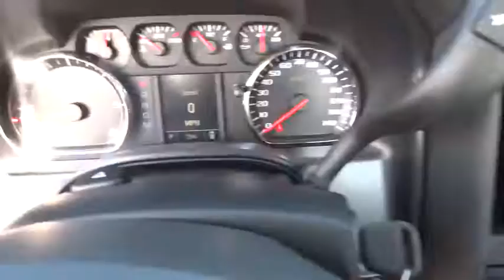2014 Chevrolet Silverado 1500 San Antonio, Houston, Austin, Dallas, Universal City, TX C42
2014 Chevrolet Silverado 1500
2014 Chevrolet Silverado 1500 Work Truck - Stock#: C42567 - VIN#: 1GCNCPEC0EZ411264

Gunn Chevrolet
12602 IH 35 North